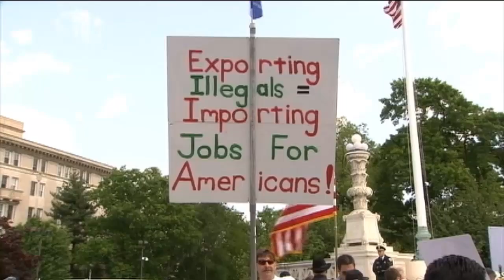Court Eyes Immigration Law - Apr 25th, 2012